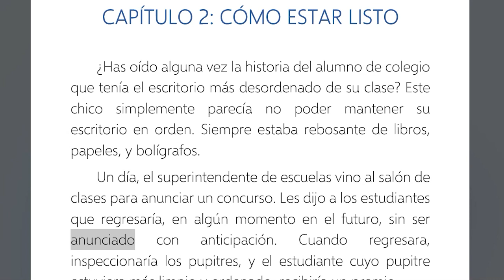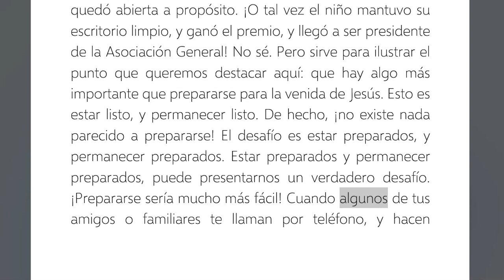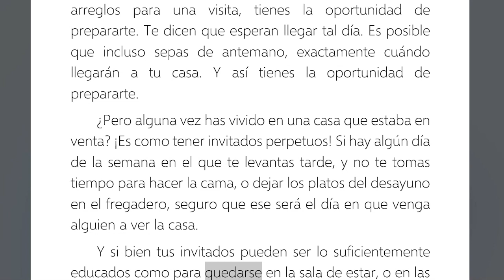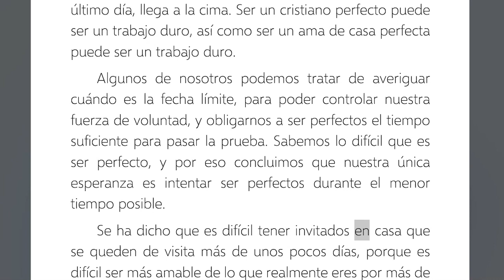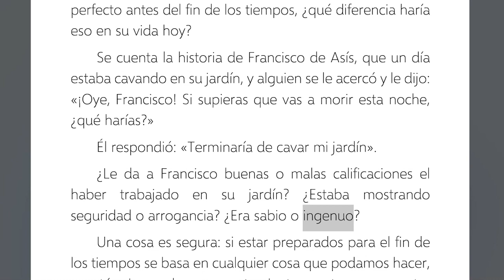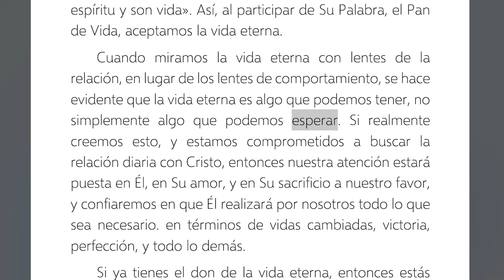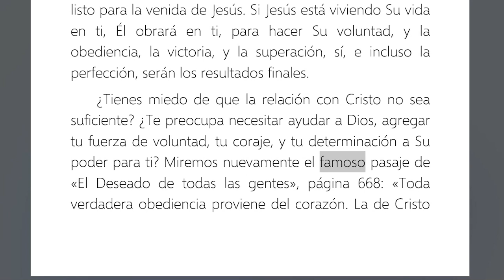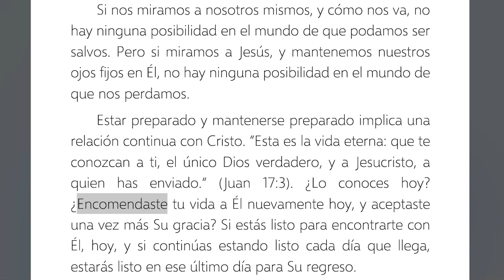2. Cómo Estar Listo - Aquí Vengo, Estés Listo o No - Morris Venden